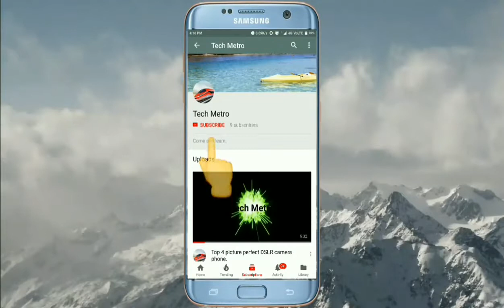Intex it 2616 N suf 4.1 channel home theater Unboxing in hindi